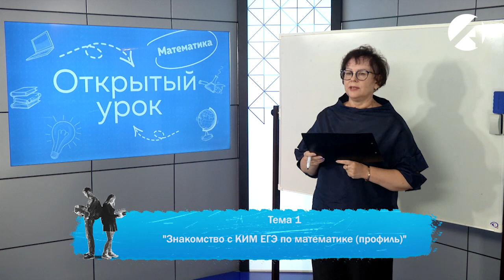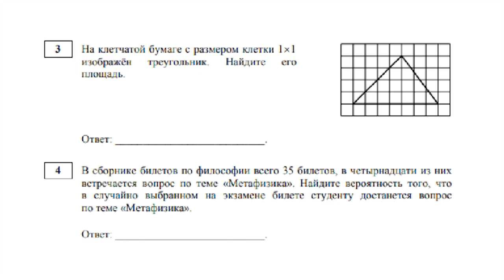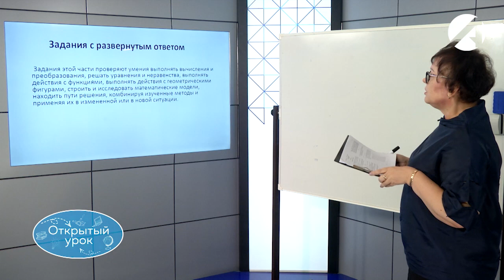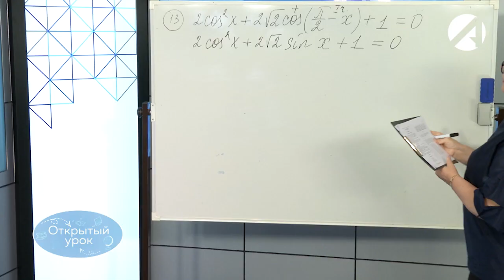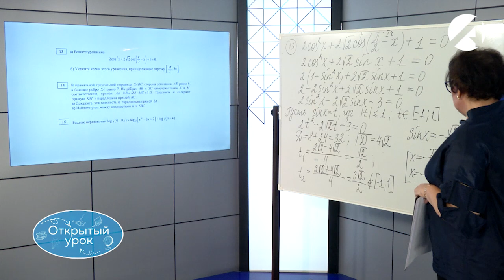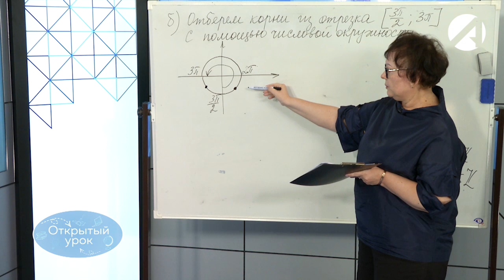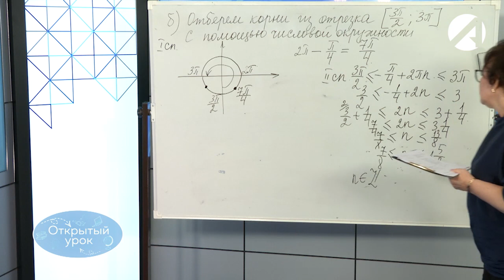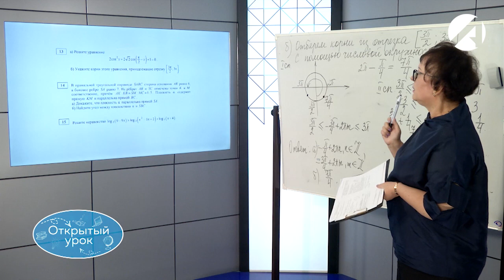Математика 11-й класс | 1-й урок